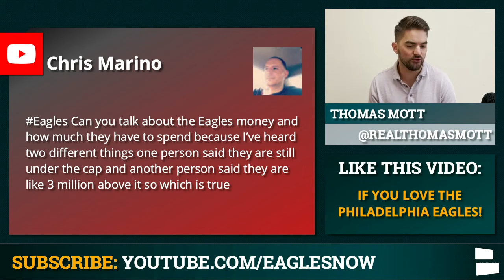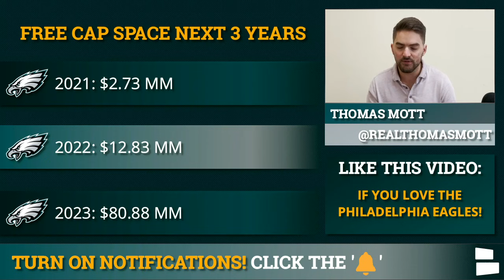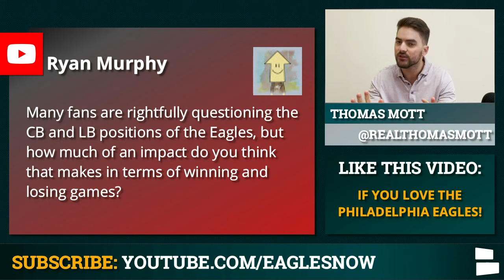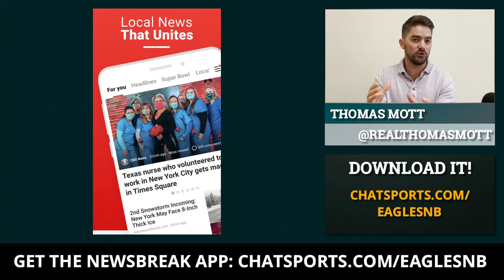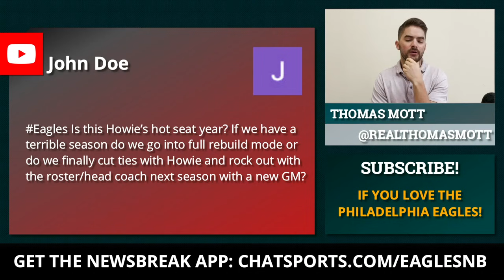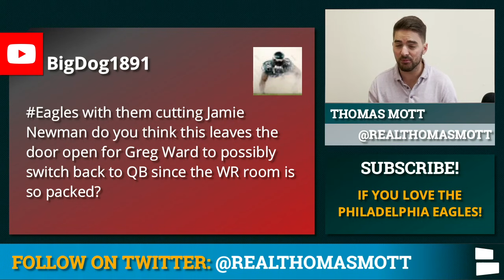Eagles Rumors Mailbag: Firing GM Howie Roseman After 2021? + Eagles Full Salary Cap Breakdown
Philadelphia Eagles Rumors Mailbag takes a look at how many losses the Eagles would have to endure in 2021 for owner Jeffrey Lurie to finally fire GM Howie Roseman. Roseman has been at the center of the recent Eagles drama surrounding Carson Wentz and Doug Pederson. Also, how are the Eagles currently sitting with the cap situation? Could they go out and sign a free agent like cornerback Steven Nelson? Thomas Mott goes through all of your questions on the latest Eagles Now mailbag!

Go download the NewsBreak app to stay up to date with news, weather, politics and all of the Eagles content you could hope for!

Eagles fans want to know which Eagles free agent addition was the best this offseason. Philadelphia added guys like defensive end Ryan Kerrigan, linebacker Eric Wilson and safety Anthony Harris. How much of an impact will all of them have in 2021? Also, how about WR Quez Watkins? Watkins was an afterthought last year with only seven catches, can he step it up in 2021?

Eagles Questions From Today’s Eagles Rumors Mailbag:
- Expectations for Quez Watkins in 2021?
- Eagles current cap space
- Eagles current LB and CB depth chart
- Are the Eagles being underrated?
- Could the Eagles fire Howie Roseman?
- Greg Ward back to QB?

Answer these Eagles rumors mailbag questions in the comments!
- Who will win the #5 WR job? Watkins, Hightower or Arcega-Whiteside?
- Are the Eagles being underrated in 2021?

You can find even more Eagles news and rumors on our

If you missed any of our videos on YouTube, you can also find them on our Facebook page and go give our Eagles page a like